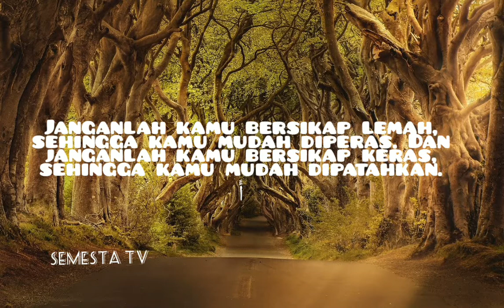Nasehat Kehidupan | aplikasikan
Nasehat agama,semoga bermanfaat Aamiin